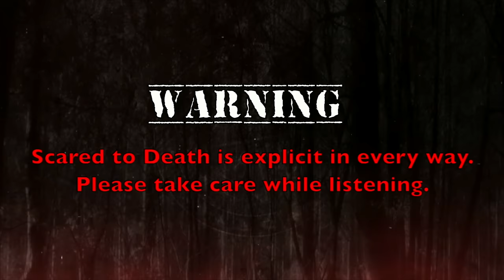Scared To Death | This Is My House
Dan is back to his more traditional tales this week. The first tale revolves around a demonic attachment  and the second deals with ghosts connected to a tragic past.  Lynze has one really big haunted house story!

If you have been keeping up, you already know that sign ups happened a few weeks ago but we are still collecting additional support for this community project!  If you are able to help build up the fund for the giving tree, you can go to amazon.com and purchase a gift card that will be matched, dollar for dollar up to 13K by Dan and I to help 30 families this holiday season. The giving tree fund is still open and will remain open until mid December. If you purchase a gift card, the important thing you need to know is where to send it!

Standup: If you want to see a very different side of Dan than you see here and possibly see Lynze in the crowd (she is always happy to say HI!), get on over to dancummins.tv for ticket links to shows. You can find Dan in Virginia Beach! A reminder that Dan is not touring in 2024, so this is your last chance to see him!

Please keep doing so.